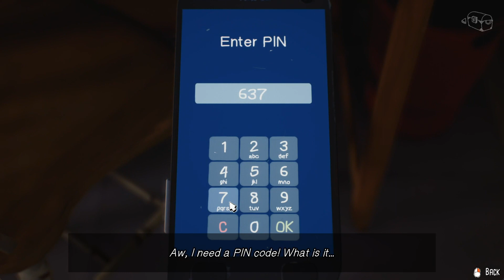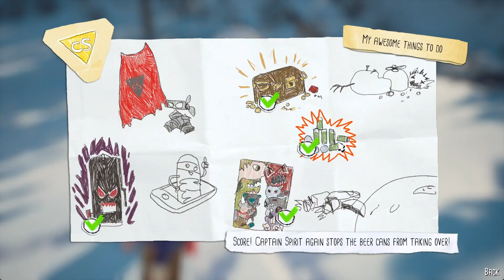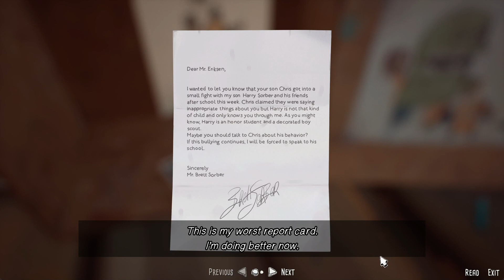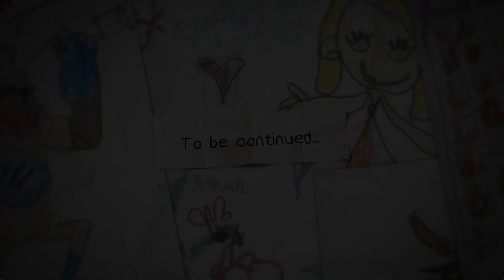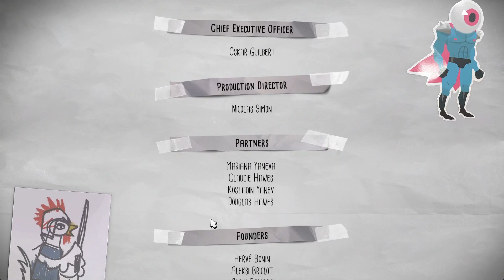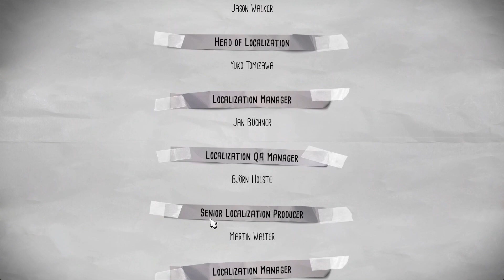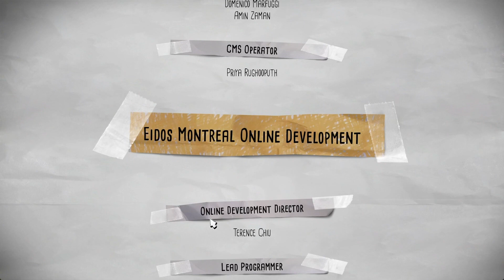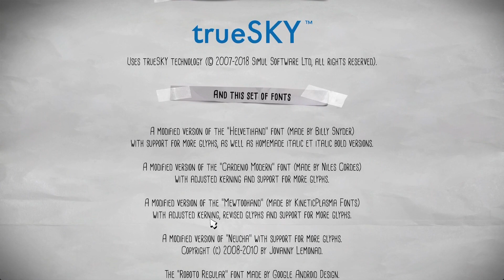A GOOD KID IN A BAD SITUATION -THE AWESOME ADVENTURES OF CAPTAIN SPIRIT - PART 2 of 2